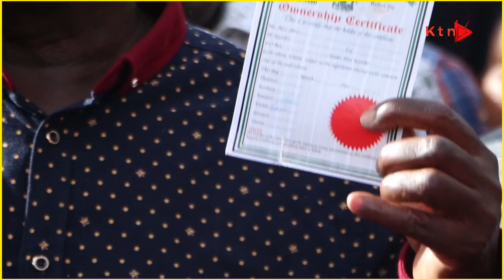RAILA GÚITA MATHORI THUTHA WA KWONA HADHARA MÚGÚNDA-INĪ WA UHURU